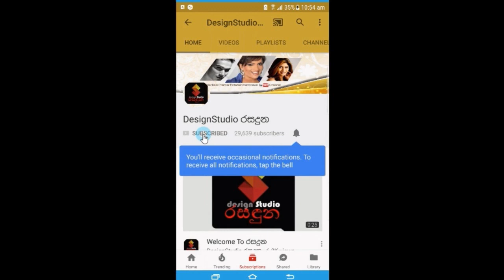පුංචි තිරයේ ඕලු මංජුලා කුමාරි එයාගේ චූටි දෝනිගේ උපන්දිනයට කරපු අපූරු Photo Shoot එක මෙන්න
𝐒𝐓𝐄𝐕𝐄 𝐀𝐍𝐆𝐄𝐋𝐎 𝐏𝐇𝐎𝐓𝐎𝐆𝐑𝐀𝐏𝐇𝐘
පුංචි තිරයේ අහිංසකාවිය ඕලු මංජුලා කුමාරි එයාගේ  චූටි දෝනිගේ උපන්දිනයට කරපු අපූරු Photo Shoot එක මෙන්න.Manjula Kumari